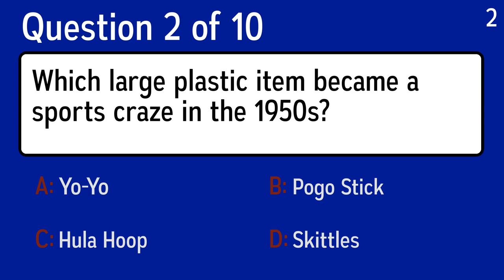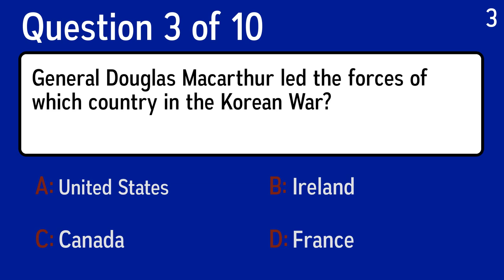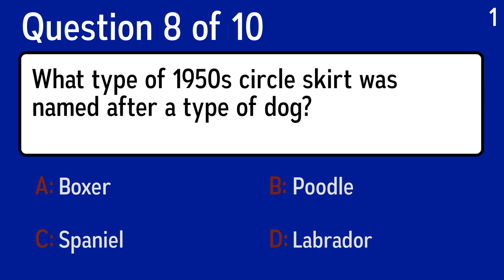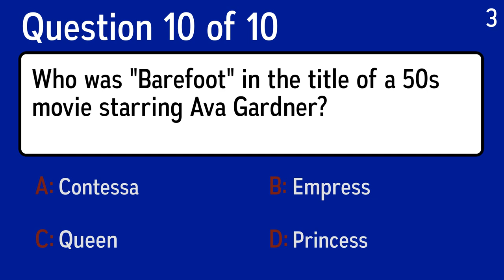Fresh Quiz About The 1950s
Question 1: Duke Ellington was a famous name in which type of music?
 Answer a: Rock
 Answer b: Folk
 Answer c: Opera
 Answer d: Jazz

Question 2: General Douglas Macarthur led the forces of which country in the Korean War?
 Answer a: United States
 Answer b: France
 Answer c: Canada
 Answer d: Ireland

Question 3: Which large plastic item became a sports craze in the 1950s?
 Answer a: Pogo Stick
 Answer b: Yo-Yo
 Answer c: Hula Hoop
 Answer d: Skittles

Question 4: Who had a smash hit in the 1950s with 'Great Balls of Fire'?
 Answer a: Buddy Holly
 Answer b: Billy Ward
 Answer c: Jerry Lee Lewis
 Answer d: Bill Haley

Question 5: What was Chuck Berry's real first name?
 Answer a: Charles
 Answer b: Alexander
 Answer c: Thomas
 Answer d: Andrew

Question 6: Which television show first aired in 1950?
 Answer a: The Today Show
 Answer b: The Yesterday Show
 Answer c: The Weekend Show
 Answer d: The Tomorrow Show

Question 7: Vietnamese troops attacked which neighbouring nation in 1950?
 Answer a: Cambodia
 Answer b: Thailand
 Answer c: Malaysia
 Answer d: China

Question 8: What type of 1950s circle skirt was named after a type of dog?
 Answer a: Poodle
 Answer b: Spaniel
 Answer c: Boxer
 Answer d: Labrador

Question 9: What was the first name of 50s film director Fellini?
 Answer a: Peter
 Answer b: Philip
 Answer c: Federico
 Answer d: Frank

Question 10: Who was "Barefoot" in the title of a 50s movie starring Ava Gardner?
 Answer a: Contessa
 Answer b: Empress
 Answer c: Princess
 Answer d: Queen